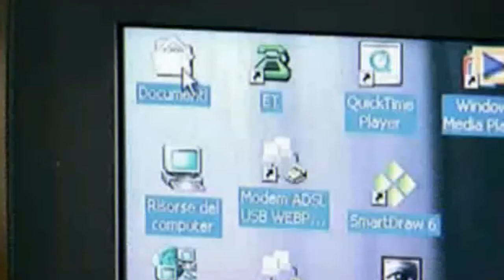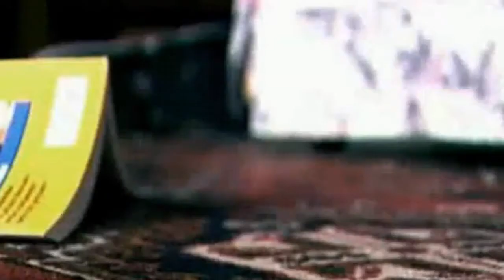One Good Day : Rob Elliott (original~featuring Lisa Tan)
Written and performed by Rob Elliott
Additional vocals by Lisa Tan:

Realising things are not as good as they could be is a first step to doing something about it.
Samaritans provides confidential non-judgemental emotional support, 24 hours a day for people who are experiencing feelings of distress or despair, including those which could lead to suicide.

There'll be days when the sun disappears
and the skies could be crying your tears
and the hope you wrapped around your future is gone.
There'll be nights when you're feeling so cold
as you wait for your life to unfold
and the winters' hand upon your shoulder reminding you of whats to come

But open up your eyes
Behind the doubt there's a reason why

You may feel lost, you may feel down
and you might wanna run away
just remember, tomorrow could be one good day
So take the fear and take the doubt and throw it all away
one good day

There'll be times when you're feeling alone
and the solitude cuts you close to the bone
a scar for every lonely tear you've cried
and in the cool, crisp air
alone and lost with nobody there
the lazy days of summer have gone
you'll wonder where it all went wrong

Behind the fear there's a reason why

copyright Rob Elliott 2009